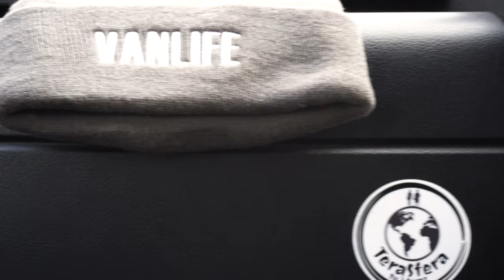Kamperem nad morze w uk - Vanlife - Bournemouth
Hej❗️Dziś podróż kamperem nad morze w UK, a dokładnie do Bournemouth, miasteczka położonego nad morzem.
Główna plaża w Bournemouth jest kierunkiem amatorów plażowania od czasów wiktoriańskich i jest jedną z ulubionych plaż Brytyjczyków. Widać to szczególnie latem, gdy w trakcie weekendu słońca zażywa tu ponad 100 tys. ludzi. Rocznie na tej długiej na 7 mil plaży sprzedaje się również około 750,000 lodów.
Największą atrakcją plaży (poza złotym piaskiem) jest zdecydowanie molo Bournemouth Pier. Pierwsze molo powstało tu już w połowie XIX wieku i z biegiem lat było rozbudowywane, aż do dzisiejszego stanu. Obecnie rozciąga się na ponad 300 metrów w stronę morza i oferuje mnóstwo atrakcji.
Kartki już do Was lecą 😀 Dajcie znać czy dotarły.